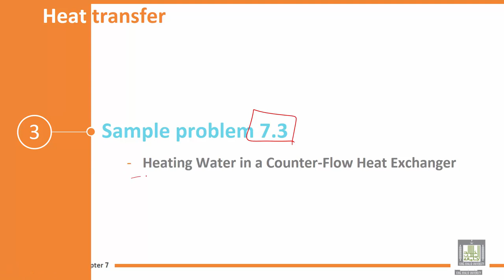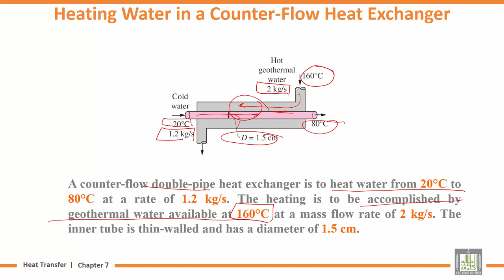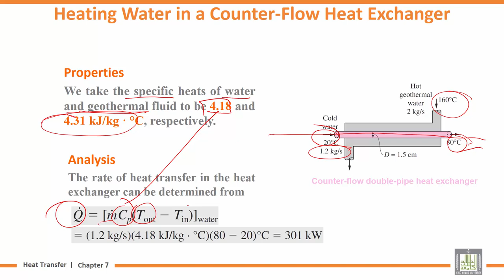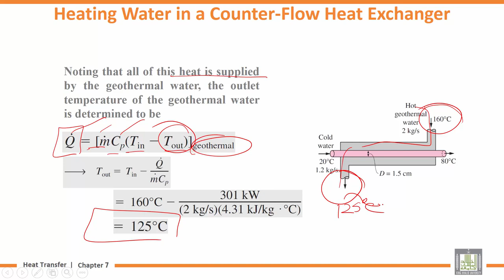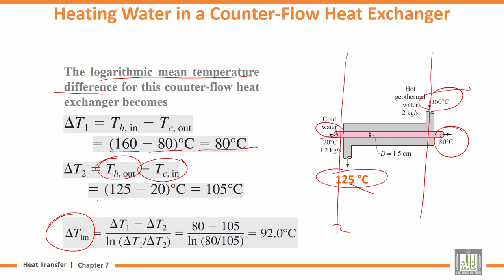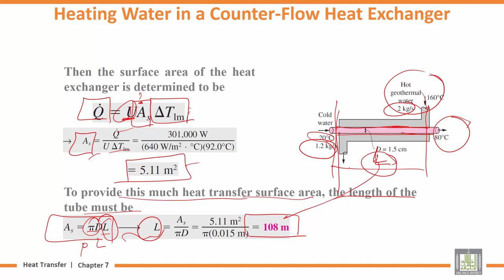Heat transfer Tutorials | 7-3 | Heating Water in a Counter-Flow Heat Exchanger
Lecture 3 : Heating Water in a Counter-Flow Heat Exchanger